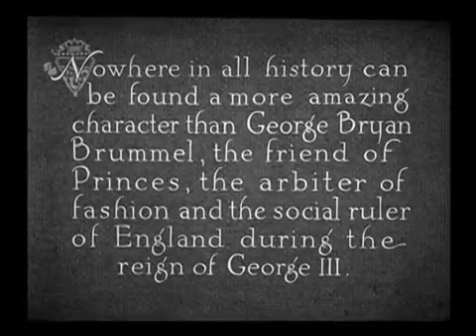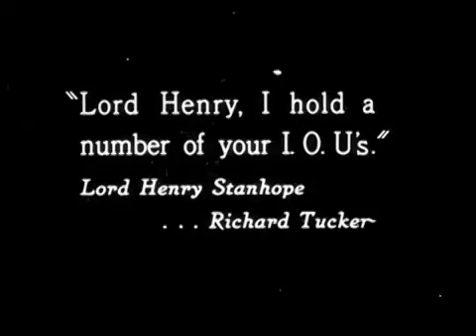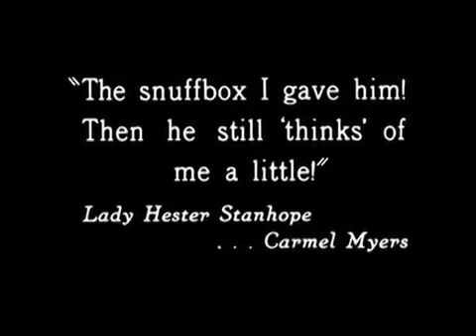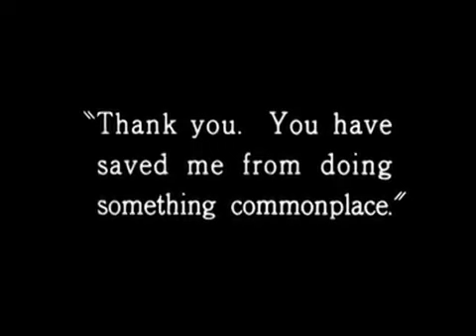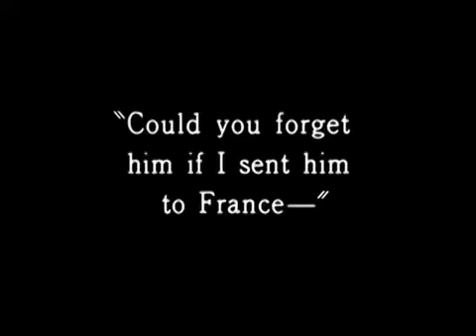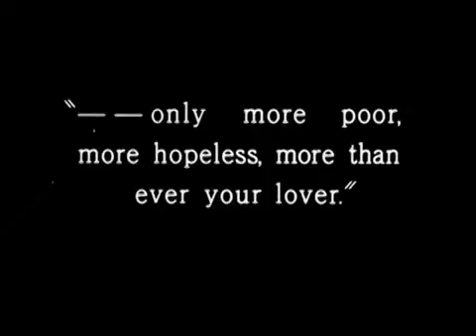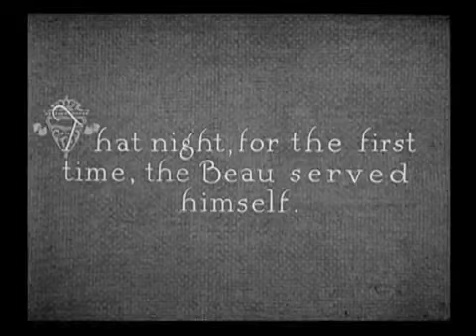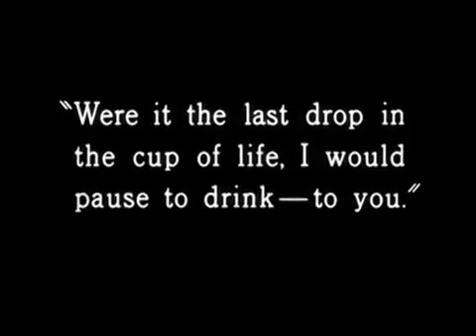Beau Brummel 1924 Full Movie | Harry Beaumont, Dorothy Farnum,James Schafer,Warner Bros.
Beau Brummel 1924 Full Movie
Bryan Brummel loses the woman of his dreams due to family pressure and class systems. Soon, he lures the upper crest of the society with his charm, but has to pay a heavy price for it in the end.
Initial release: 30 March 1924
Director: Harry Beaumont
Screenplay: Dorothy Farnum
Music director: James Schafer
Production company: Warner Bros.